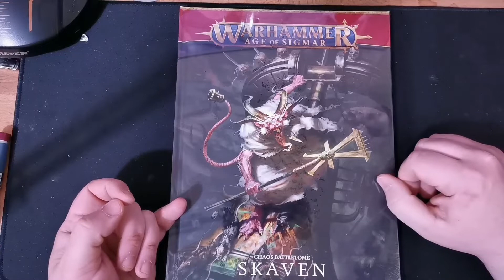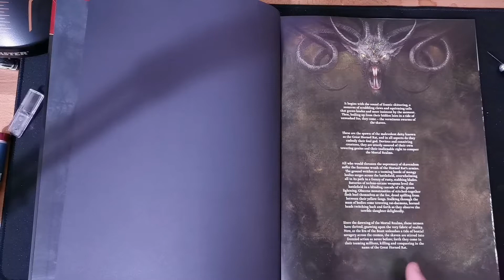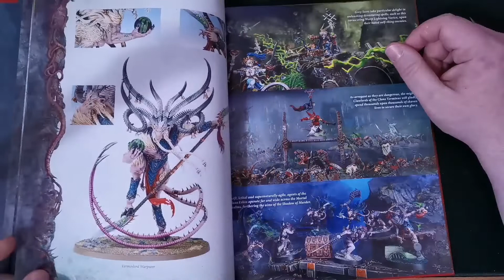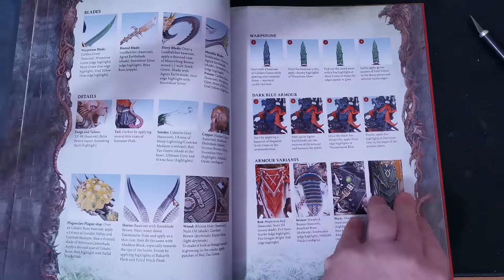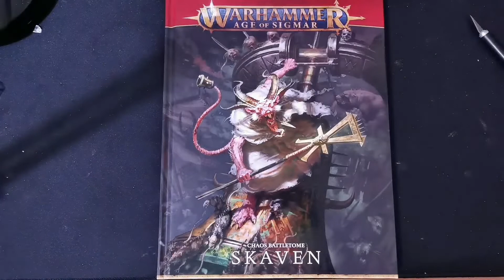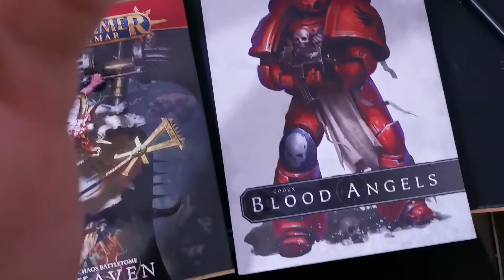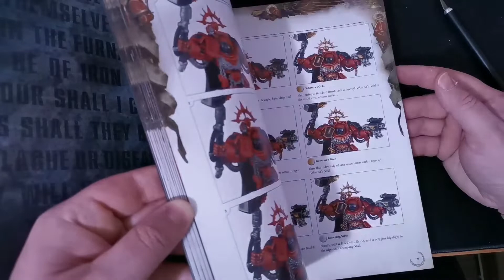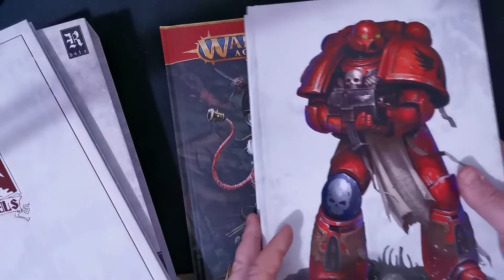Age of Sigmar: Skaven Chaos Battletome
Note: This video was filmed while Jason "The Bruce" was recovering from Covid-19
In today's episode we're doing a little more than just trying to look through the new Age of Sigmar Skaven Battletome but using it as a reason to discuss a popular question. Why is it that playes and fans are willing to spend their money on these so regularly? A little in this one for everyone fans and non fans alike.  In the later part of this video we actually look back at the older special editions to give a true comparison to the value you dont get in those any longer.